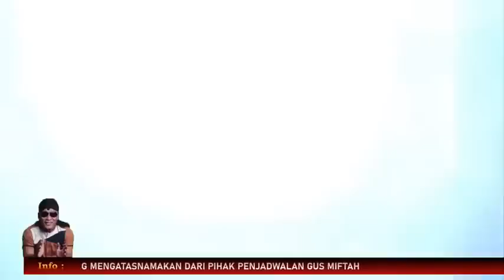Gus miftah Cak Percil Bikin Perut Lucu Puool Terbaru 2023